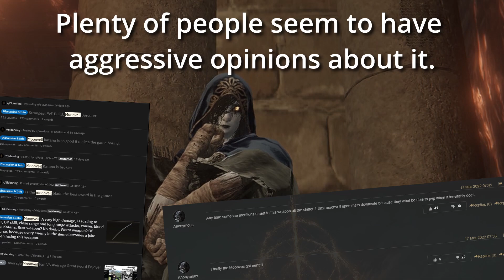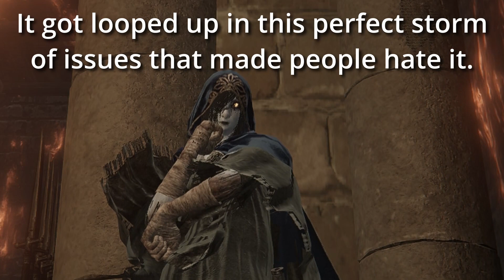In The Defense of Moonveil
I just think it's neat.